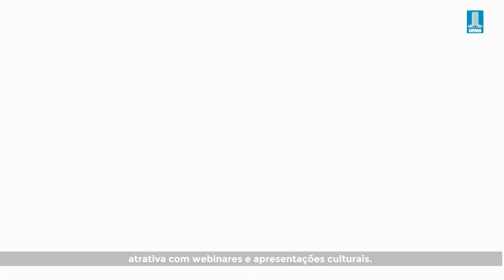Conexão UFMS - Integra 2021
🎉 O Integra UFMS está chegando!! 🎉
👉🏻 A Universidade preparou uma programação especial, com webinares sobre assuntos atuais, apresentações culturais e exposição de mais de mil trabalhos.
Você já pode ir se preparando para aproveitar ao máximo as atividades que serão realizadas de forma on-line💻
▶️ Saiba mais informações no Conexão UFMS!